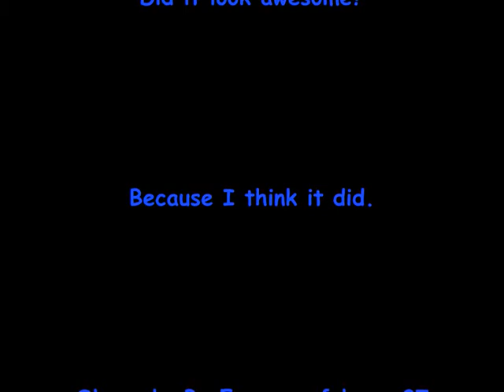Spore Hive Tyrant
WATCH I made  tyranid on spore